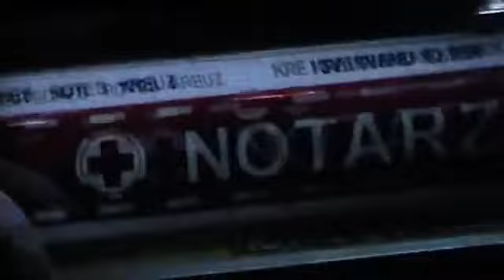Forza Motorsport 3 Notarzt Nordschleife stallion83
Nordschleife